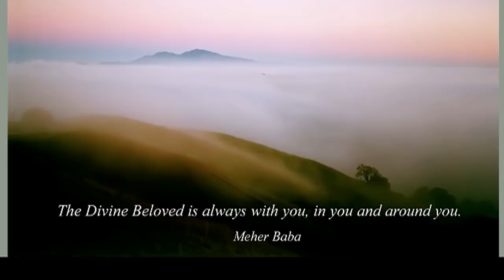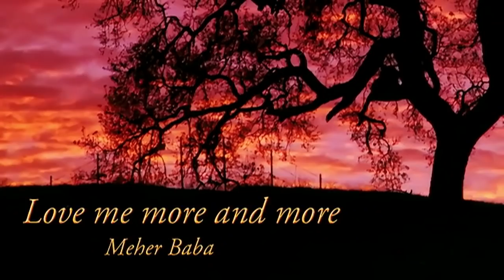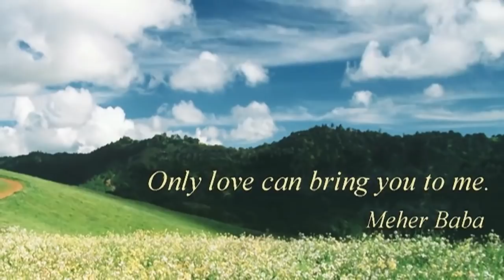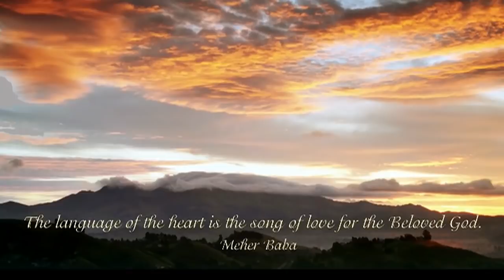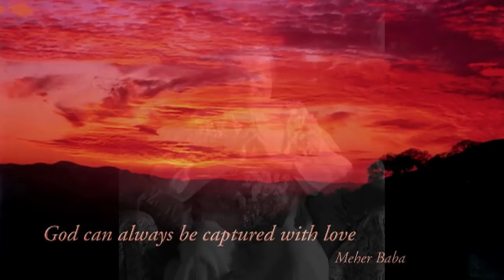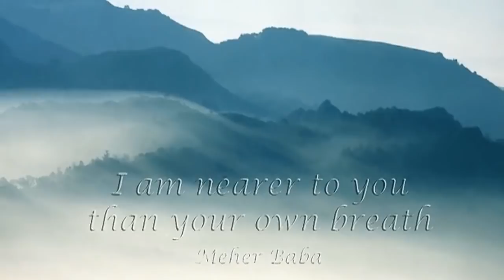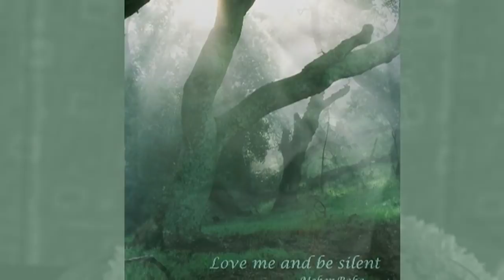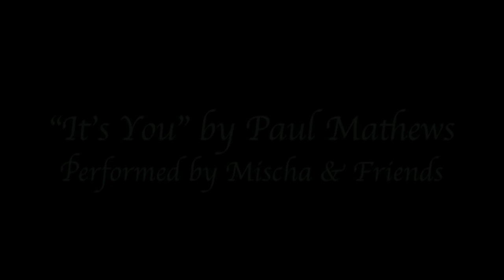It's You (Meher Babas Name)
The song "It's You" sung with Baba's name and accompanied by photographs of Meher Baba and Mt. Diablo (California). The photographs of Mt. Diablo were taken by Margot Watson. She has paired them with quotes from Meher Baba.  These are © by Margot Watson and used  by permission.